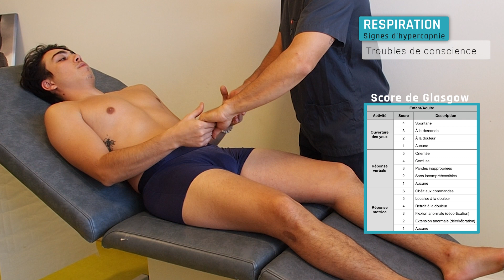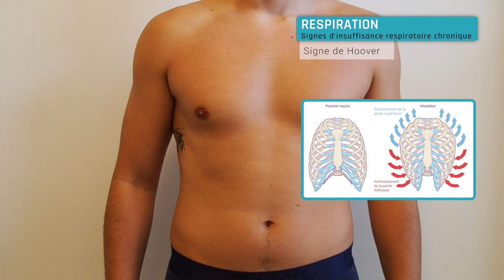Inspection cardiovasculaire - Inspection de Cardiologie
L'inspection cardiovasculaire dans l'examen cardiovasculaire est segmentée en 4 parties :
1/ Inspection respiratoire
2/ Inspection cardiaque
3/ Inspection veineuse
4/ Recherche d'oedèmes

Hypocampus.fr est une plateforme visant à rendre l’apprentissage de la médecine plus efficace et ludique grâce à une approche pédagogique innovante. Nous offrons aux étudiants un outil abordable pour optimiser leur temps de révision et apprendre durablement.